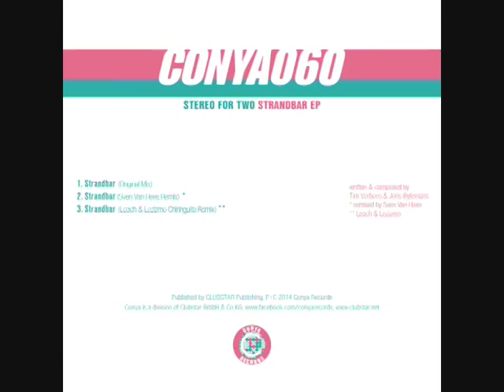Stereo For Two - Strandbar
Conya060
Artist:  Stereo For Two
Title:   Strandbar EP
1. Strandbar (Original Mix)
2. Strandbar (Sven Van Hees Remix)
3. Strandbar (Leach & Lezizmo Chiringuito Remix)

Release Date: 27th of June 2014

Early Feedback:

Nacho Marco (ESP)
Leach & Lezizmo Remix for me ! Will play.

Anthony Pappa (UK)
The best mix is the "Sven Van Hees Remix" and l will support it. Thanks.

DJ Bee (ESP)
NICE!

Bart Ricardo (BEL)
great deepness!!

Casamena (USA)
Lovely sounds.

Clara da Costa (Ibiza Sonica Radio)
Nice summer vibes. Will support in Ibiza.

DJ Mannix (Tillate Magazine)
Van Hees Mix is nyce

Igor Marijuan (Ibiza Sonica Radio)
great stuff

Maxim Lany (BEL)
I like the original.
Dreamy and emotional.

DJ Jondal (GER)
Will play the Sven van Hees mix !

Marques Wyatt (Deep LA, USA)
tight

Pedro Mercado (BEL)
nice to so see that there is so many deep house talent in Belgium, great EP, perfect for my sessions on Ibiza Global Radio

Dan Martin (Rouge FM, CH)
awesome !!!

Pierre Ravan (Pacha, Dubai)
Leach & Lezizmo Chiringuito remix, lovely bit of music this. Full support.

Karim Benzirar (Radio Brussel, BEL)
Nice release, Sven's & Leach & Lezizmo's rmx are my favorites

Russell Deeks (UK)
Nice laidback, summery vibes

Leach (BEL)
love the original...makes me look back at the old trance years!
loving the remixes of course

Vinny da Vinci (SA)
TOP RELEASE.
Feeling LEACH & LEZIZMO REMIX